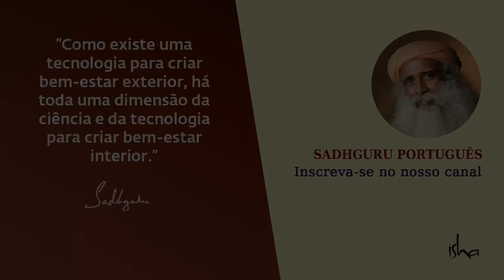Você Quer se Tornar Saudável? | Sadhguru Português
PC Reddy, fundador dos Hospitais Apollo, pergunta a Sadhguru o que é preciso para se manter saudável. Sadhguru diferencia as causa da doença infecciosa e da doença crônica. Doenças crônicas, que são criadas de dentro do corpo, podem ser facilmente corrigidas se tivermos acesso ao "fabricante" do corpo dentro dele.